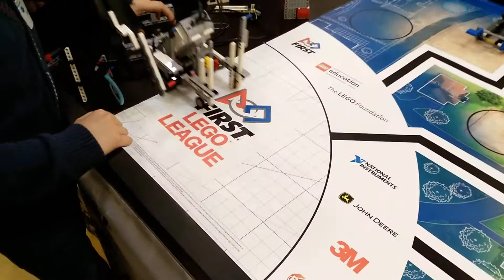Тренировка к FLL